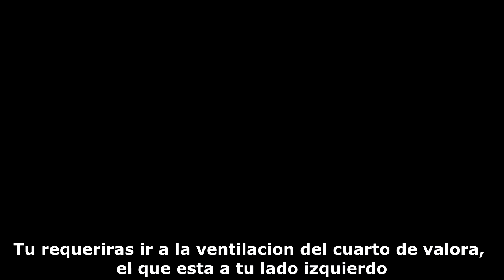¿Baby es Buena o Mala en FNAF Sister Location?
Ahora te muestro una teoria en la que te respondere lo siguiente ¿Baby es Buena o Mala en FNAF Sister Location?

Mensajes Subliminales.